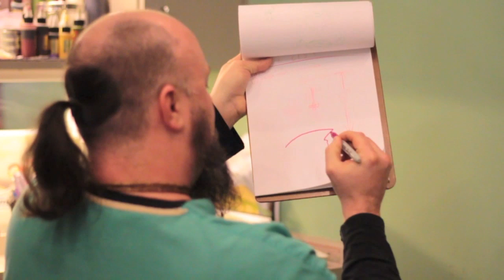Billy Hill's Tattoo TV Episode # 196 - Single pass and multi pass lines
It this video Billy talks about single and multi pass lines as well as building and sculpting lines.

Also download my free iphone app in the itunes store just search 'iambillyhill'

Please check out my books on Amazon.com here is a quick link to both my books:

Thank you all so much for taking the time to enjoy my videos again please do not hesitate to send me any questions or requests you may have.